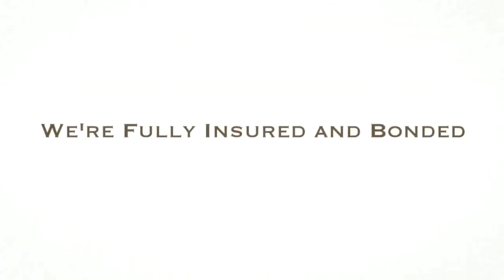Full Cleaning Service In Charlotte, NC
Call Today This is a professional cleaning service in Charlotte, NC that also cater to areas like, Pineville NC, Matthews NC, the Ballantyne area and Waxhaw NC. This company offer service for residential cleaning, commercial cleaning, office cleaning and construction cleaning. Call today to get a FREE qoute.